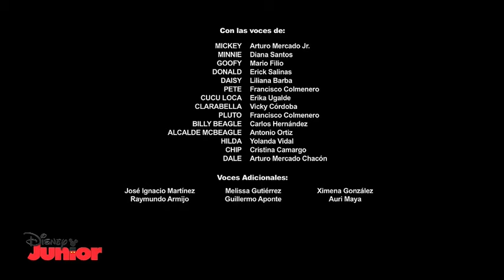Mickey Aventuras Sobre Ruedas Creditos (5)